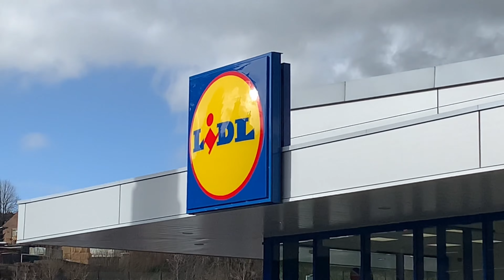NEW TRACK AT GRENO - DH3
Gopro crashed many times so lost half the DH3 footage
With Tom, Silas, Dougie, Ollie, Olly, Vince and Toby.

GoPro Hero 7 Black  --  4K 60fps

SILAS's Channel = @silaslees6358
SAM's Channel = @SamW13202
DOUGIE's Channel = @DougieCooke
TOM's Channel = @tommtb3124